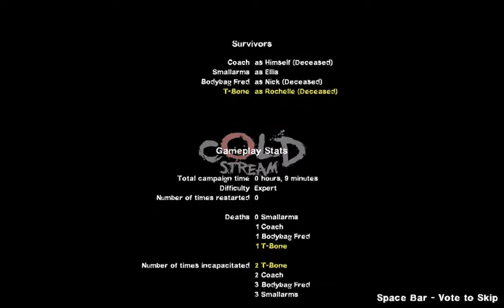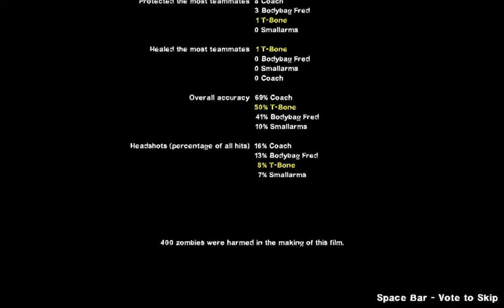Left 4 Dead 2 - Cold Stream (beta) - Level 4: Cut-throat Creek